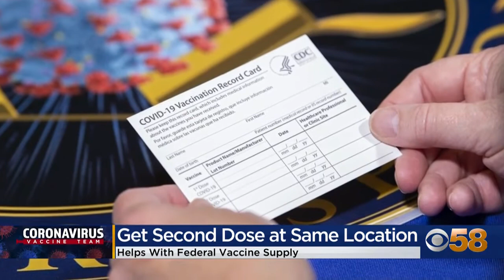Doctors recommend going to same place for 2nd vaccine dose, barring special circumstances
As the vaccine rollout ramps up, people who got a Pfizer or Moderna shot will need to come back for a second dose.

Doctors say there are two benefits to getting your first and second dose at the same place. The first reason is you’ll have the right timing between both doses for the best protection, and second— you’ll get the right vaccine.